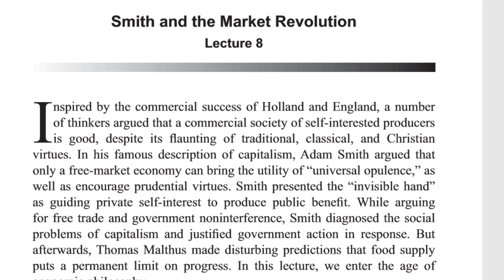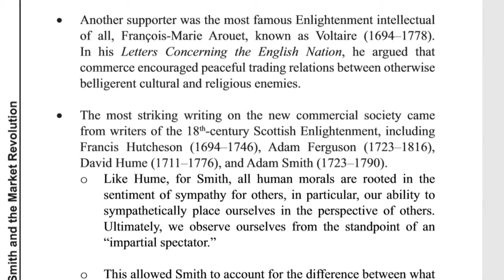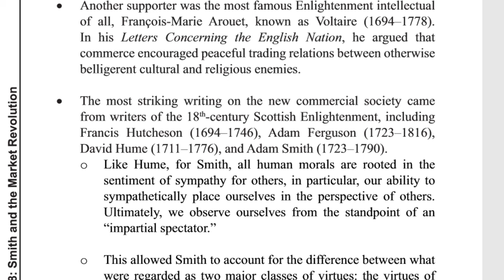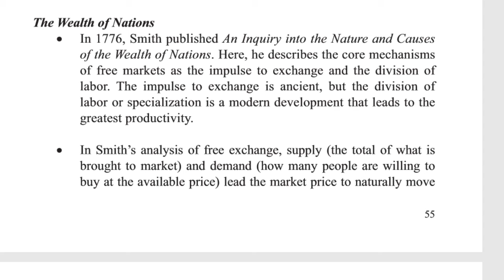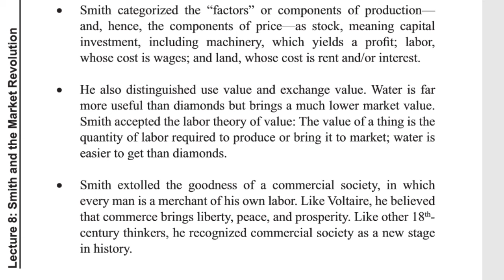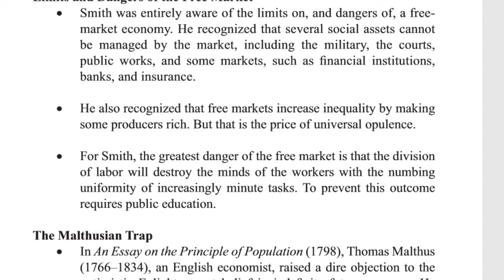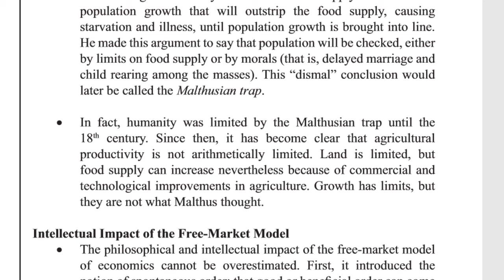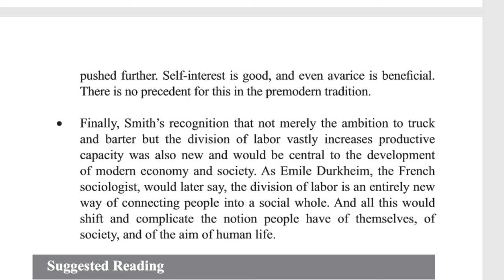Lecture 8 Smith and the market revolution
In lecture 8 we see the social impact of the introduction of a free market capitalism and what Adam Smith predicted would happen vs Adam Ferguson and the Malthusian trap.